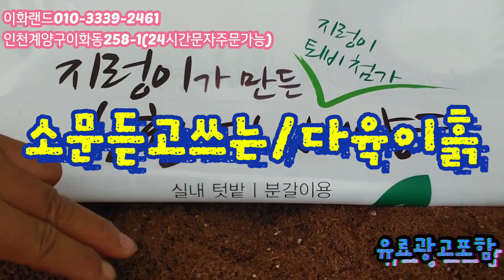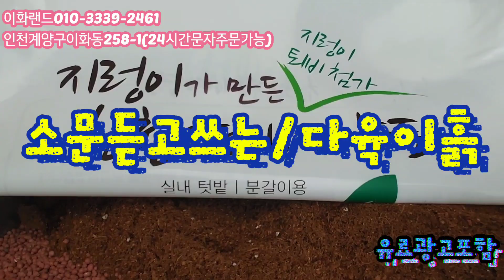대박/새로들어온아이들 다남다육010-3339-2461